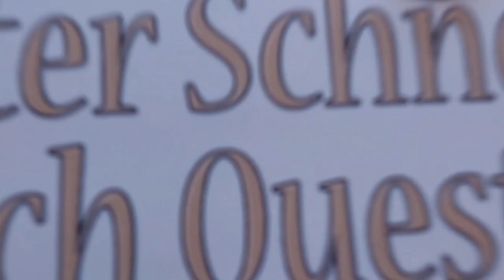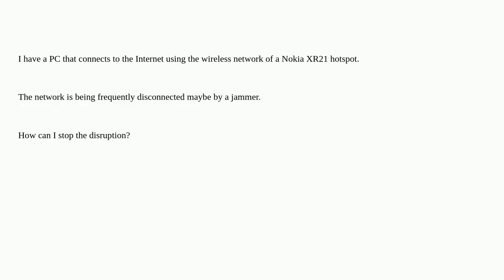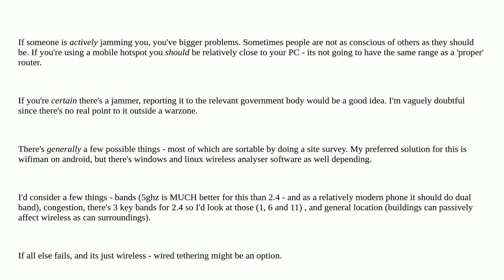How to stop disruption of Android phone wireless hotspot?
A special thanks goes out to the community

  wireless-networking